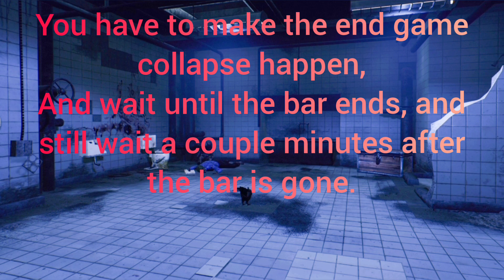Dbd Twisted Masquerade event bug, killer carry bug explained.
In this video we show the previous carry bug, and then show the new video with the same bug, and break it down for you exactly what is happening and how!
The bug is focused around the twisted masquerade event during remote hook on phase 2 hooked survivors. enjoy!!!

music created and copyrighted by
speedy thumbs gaming.